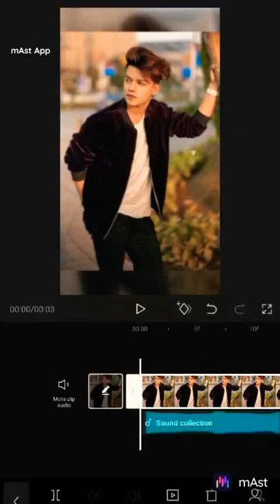zoom 3d editing 🎉 whatsapp status video 📸